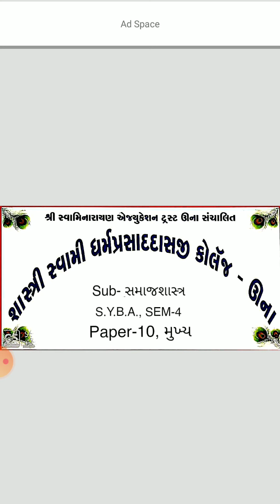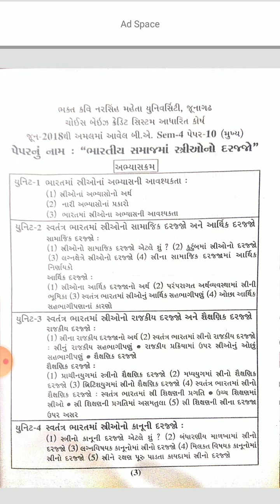SyBA Sem4 સમાજશાસ્ત્ર, Paper-10,અભ્યાસક્રમની માહિતી